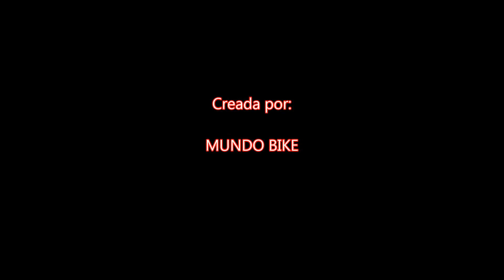MTB Parque del Morlaco/Málaga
mmtb/btt por el parque del morlaco, un parque muy chulo para hacer mtb improvisado, y pasar un buen rato con la bici, mas si te gusta la naturaleza.